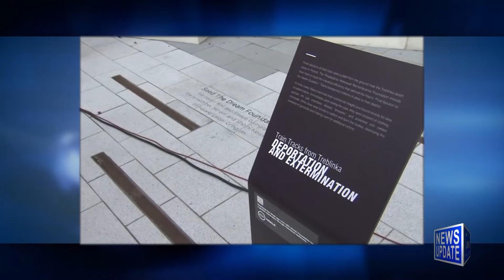JBS News Update - 10/24/18